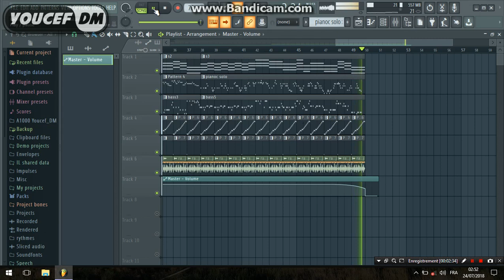Kader japouni fi 3ach9ek chet lwiil | FL studio instru rai by youcef DM